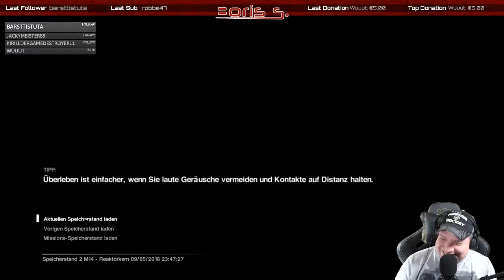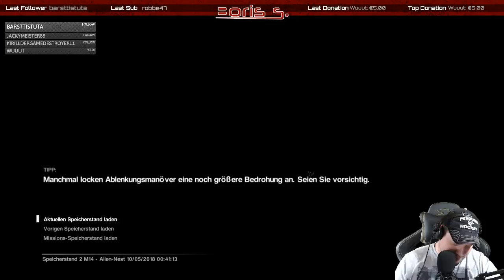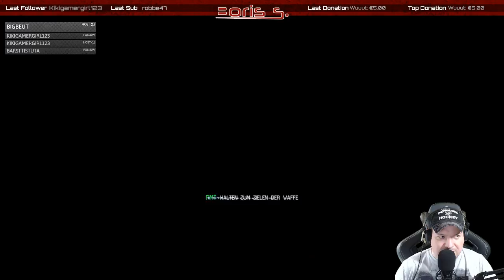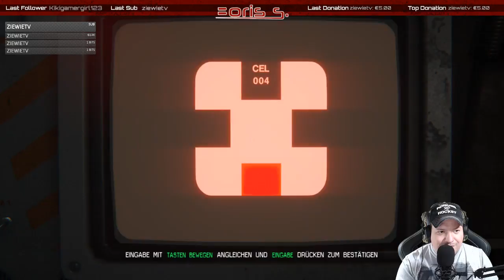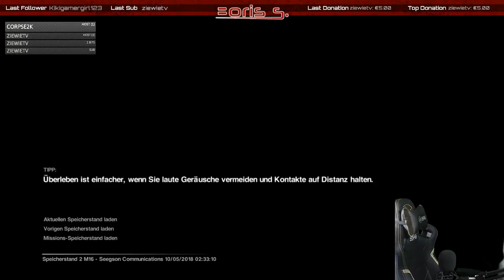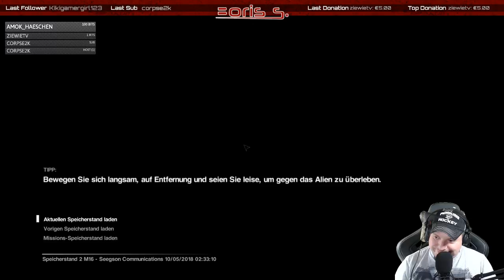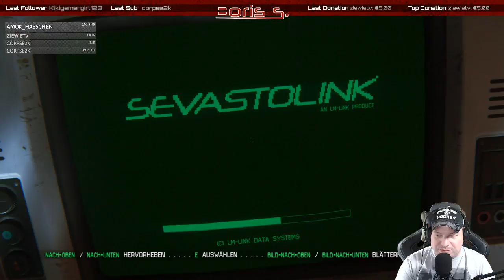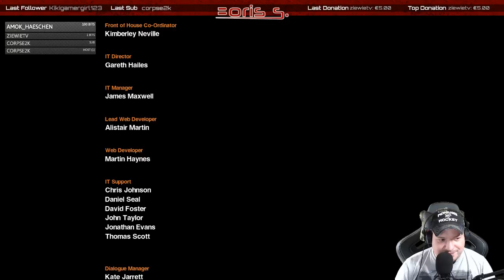ALIEN:Isolation | Teil 7